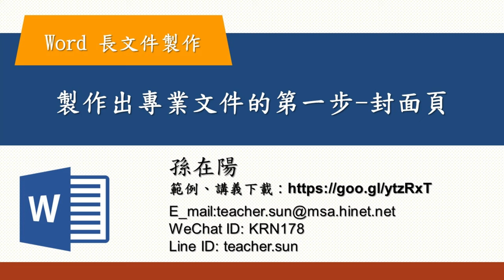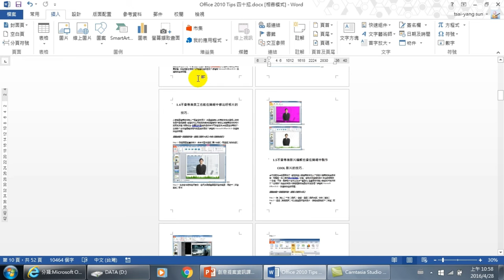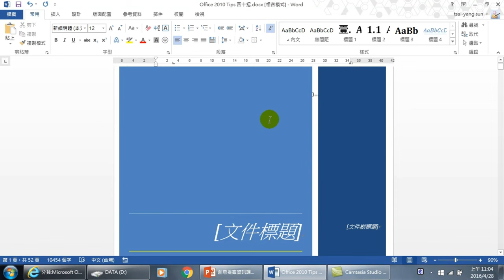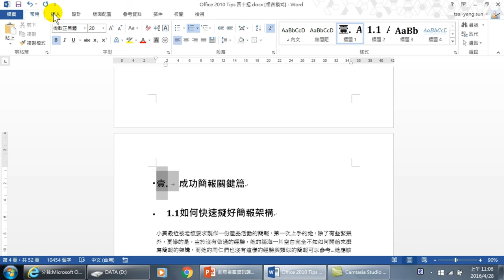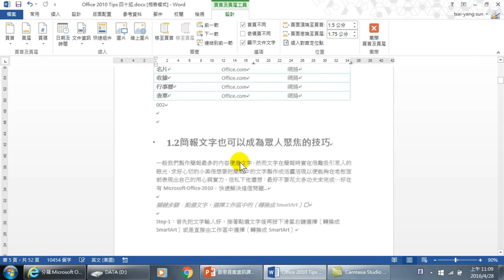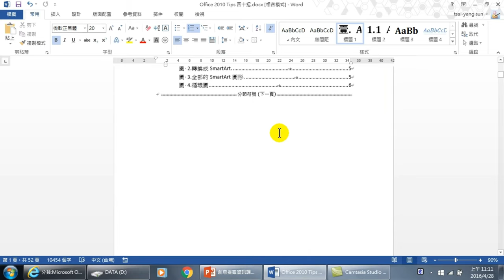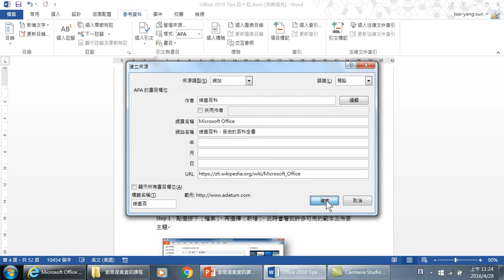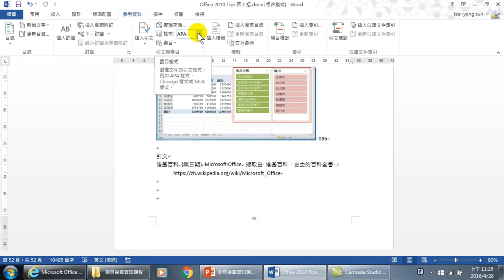如何製作出一份專業文件從封面、頁碼、分節符號開始-長文件製作07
00:00 製作封面頁
01:30 加入分節符號
03:15 如何找出分節符號設定
04:00 從節3加入頁碼
06:55 目錄頁的頁碼設定
08:10 頁碼完成後,目錄應該要做更新
08:55 如何設定引文所須資料
10:10 利用書目,加入文件中的引文
10:40 引文樣式的調整與設定